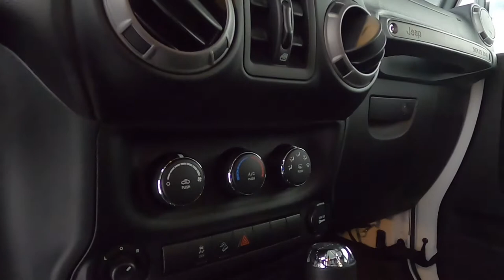2017 Jeep Wrangler Unlimited Sport SUV 1C4BJWDG9HL580925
Awards:
  * 2017 KBB.com 10 Most Awarded Brands

 2017 Bright White Clearcoat Jeep Wrangler Unlimited Sport 4WD 5-Speed Automatic 3.6L V6 24V VVT 4D Sport Utility Recent Arrival! Odometer is 797 miles below market average!